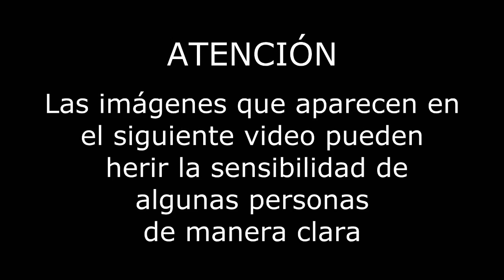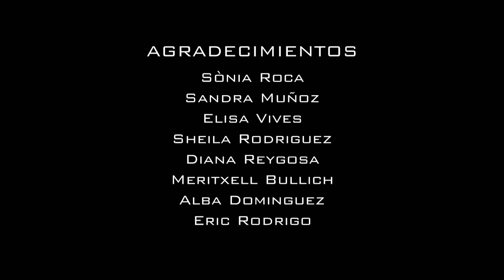NAXX - Húrakanh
Con cada suscripción estás apoyando a los artistas emergentes de tu país.